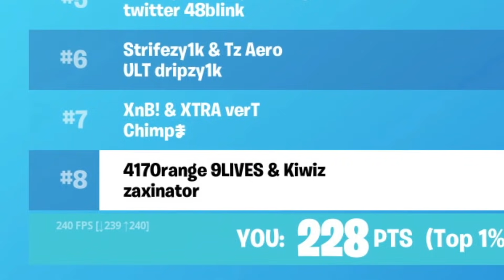I Competed in the BUGHA LATE GAME Tournament in Fortnite... (Fortnite Competitive)